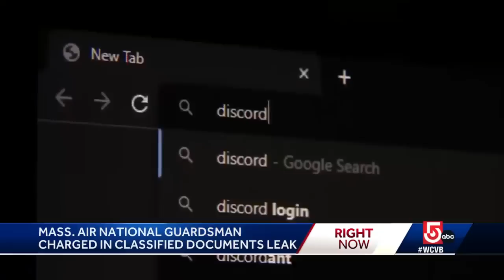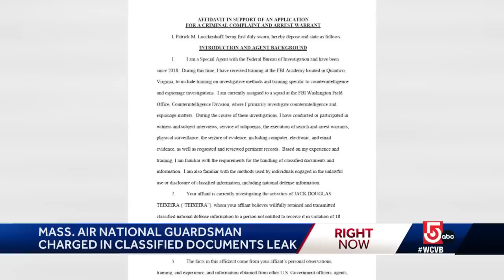Mass. guardsman remains in custody after initial court appearance in leak case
The FBI says 21-year-old Jack Teixeira has held a top secret security clearance since 2021 with access to highly classified programs.